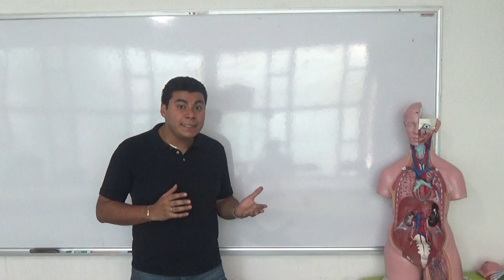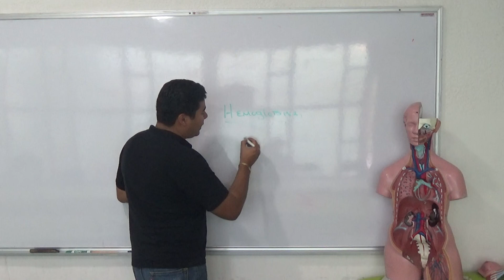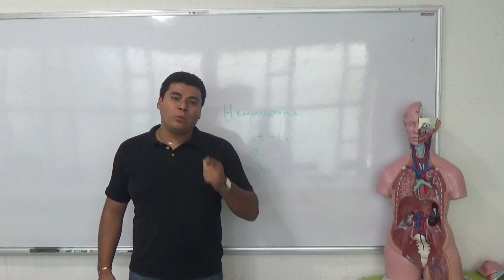Hemoglobina Estudios de laboratorio Anemia Ferropenica